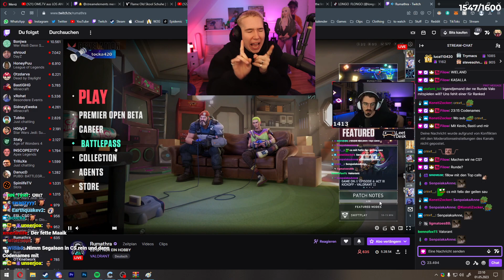SO redet Papaplatte mit Filow.....